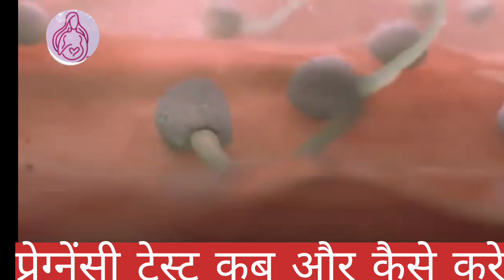iui के बाद प्रेग्नेंसी टेस्ट कब और कैसे करे ! pregnancy test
iui के बाद प्रेग्नेंसी टेस्ट कब और कैसे करे
In today's video, we will know when and how to do pregnancy test. If you
wish to become a mother, then the news of pregnancy is no less than a big good news for you.
It will fill your life and environment with happiness, but if you are yet to become a mother.If you are not planning, then this cover can also be painful. Well,to confirm pregnancy, you have to go through a process, which is called pregnancy test in medical language.
If your periods do not come on time , this thought immediately comes
to your mind. If you are not pregnant, then what is a pregnancy test?However, the only guess that indicates pregnancy is that you are
not getting your period. Whether you are pregnant or not is confirmedonly after a pregnancy test. Gynecology Experts do this test in many ways.During pregnancy test, thereis presence of human chorionic gonadotropic hormone in your urine which we call HCG and its levelcan be detected. The decision is made by the presence or absence of HCG. Whetheryour pregnancy test is positive or negative? Are you pregnant or not?
Wondering when to take a pregnancy test? This video provides a detailed guide on the best time to take a pregnancy test for accurate results. Learn about the different types of pregnancy tests and when they are most effective, as well as common signs and symptoms of pregnancy to look out for. Whether you're trying to conceive or simply want to be prepared, this video has all the information you need to know.
."Discover the magical moment of a successful IUI pregnancy test with our incredible video! Witness the tears of joy, excitement, and relief from mom-to-be as she discovers the wonderful news she's expecting. This heartwarming video captures the precious journey of this much-anticipated pregnancy journey, highlighting the emotions and bond created during an IUI procedure. Don't miss this captivating glimpse into the joys and miracles of pregnancy through IUI.